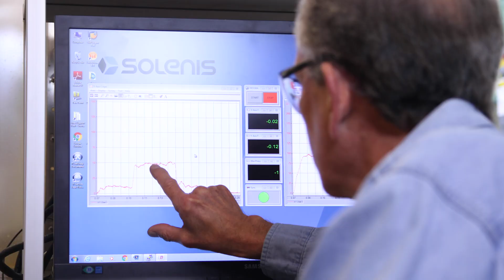Solenis on “EARTH with John Holden”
This video segment, which was featured on “EARTH with John Holden,” a television docu-series that deals with the most critical issues confronting our planet, takes an in-depth look at innovative solutions developed by Solenis, a leading global specialty chemical supplier, to help water-intensive industrial operations conserve natural resources such as water, energy and raw materials. The video segment aired on “EARTH with John Holden” on September 6, 2020, on the FOX Business Network.